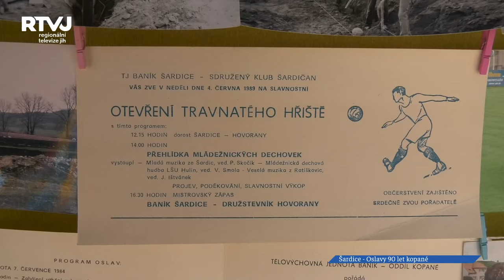Fotbalový klub Šardice oslavil 90 let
Fotbal má v Šardicích velké jméno a také bohatou historii. V letošním roce slaví velké výročí, a to 90 let od svého založení. V rámci oslav klub připravil zápasy nejen místních a přespolních mužstev, ale také dětí a mládeže. Kdo tenkrát fotbal v Šardicích založil jsme se zeptali současného předsedy fotbalového klubu Šardice, pana Josefa Foltýna.